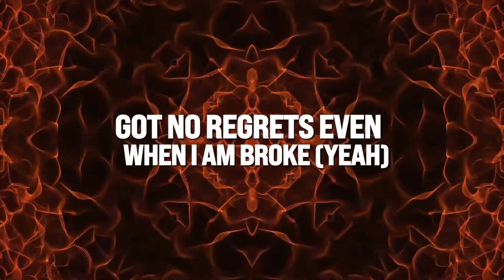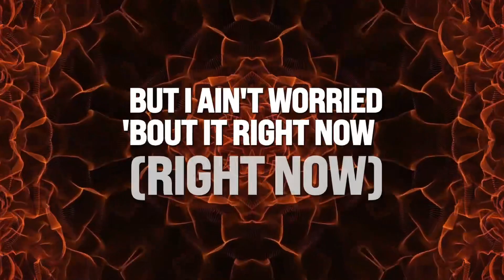I Ain’t Worried - OneRepublic (Lyrics) | Lyrics Video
[Verse 1]